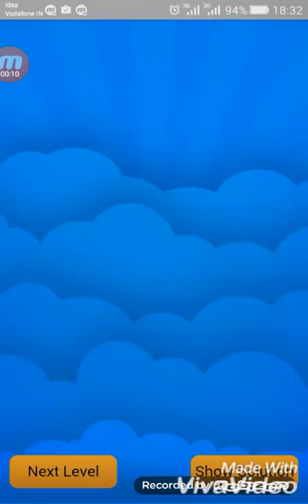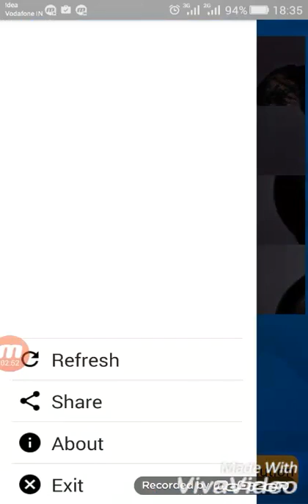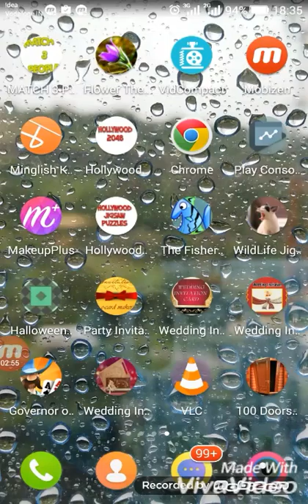Hollywood jigsaw puzzle - google play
I have recorded this game play for info purpose. you can check out original game from google play.